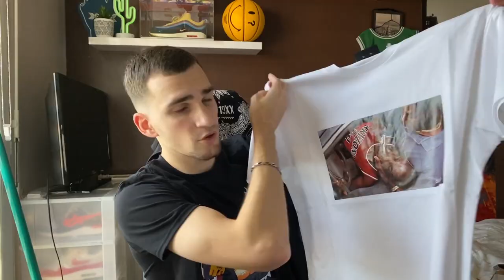ON OUVRE UNE MYSTERY BOX CLOCKERS à 100 EUROS - unboxing (Supreme, Bape, Off-White...)